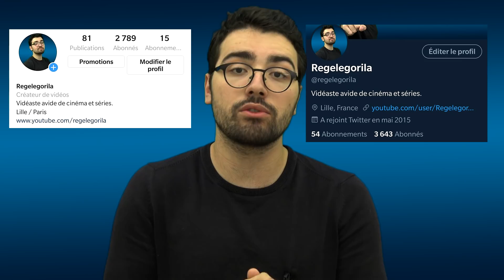COMMENT ÉLEVER UN SUPER-HÉROS | Critique à chaud (spoilers à 8:52)